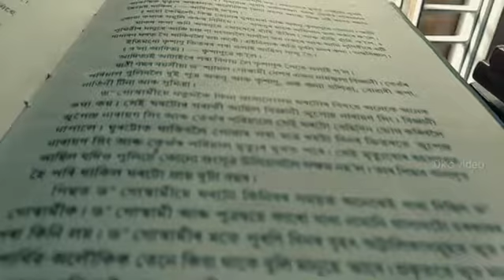A short chenematic video| tech discussion in assam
short chenematic video| tech discussion in assam